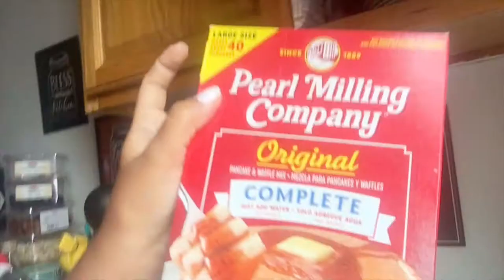Los pleitos de Mami y Diana😂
Brecheros👀
Bienvenidos a un nuevo vlog. Aquí pueden ver la realidad entre mami y Diana, cual es su dilema de siempre?